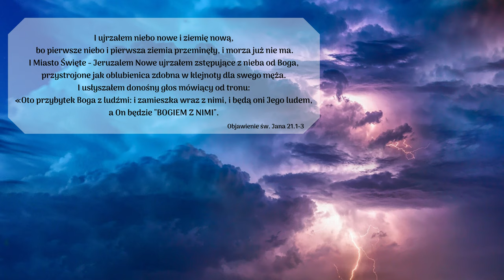Kazanie - Michał Sędzik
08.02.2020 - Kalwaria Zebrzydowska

Dom Modlitwy
ul. Wojska Polskiego 6
34-130 Kalwaria Zebrzydowska.

Dane do wpłat:
34-130 Kalwaria Zebrzydowska
Bank: Nest Bank SA
nr konta: 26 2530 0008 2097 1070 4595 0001
tytuł przelewu: Misja w Internecie